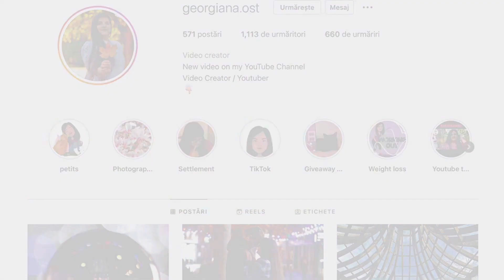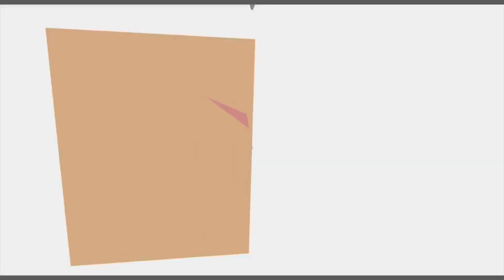Ziua 70 IF / Ce mananc /Spalam noua pisica pt prima data / Cum il ia in brate pe Daniel /Video scurt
Ce este postul intermitent 16/8?
Postul intermitent 16/8 implică consumul de alimente în timpul unei ferestre de 8 ore și evitarea alimentelor pentru restul de 16 ore în fiecare zi.

Unii oameni cred că această metodă funcționează prin susținerea ritmului circadian al corpului, care este ceasul său intern. Majoritatea oamenilor care urmează postul intermitent 16/8 se abțin de la mâncare noaptea, dimineața și seara. Aceștia au tendința de a-și consuma caloriile în mijlocul zilei.

Nu există restricții cu privire la tipul sau cantitățile de alimente pe care o persoană le poate mânca în timpul ferestrei de 8 ore. Fiind atât de flexibil, acest plan alimentar pare relativ ușor de urmat.

Cum se ține postul intermitent 16/8?
Cel mai simplu mod de a urma această dietă este să alegeți o fereastră de 16 ore în care să nu mâncați nimic, care să includă și timpul pe care îl petreceți dormind. Unii experți recomandă ca ultima masă să fie consumată seara devreme, deoarece metabolismul încetinește după aceea.

Totuși, unii oameni nu reușesc să ia cina până la ora 19.00. Chiar și așa, ar fi bine să evite consumul de alimente cu 2-3 ore înainte de a se pune în pat.

Oamenii care urmează această dietă pot mânca în următoarele intervale de timp:

– 9.00 – 17.00

– 10.00 – 18.00

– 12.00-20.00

Alimente recomandate în postul intermitent 16/8

Deși postul intermitent 16/8 nu specifică ce alimente sunt permise și ce alimente sunt interzise, ar fi bine să vă concentrați pe mâncăruri sănătoase și să limitați sau să evitați alimentele nesănătoase. Consumul ridicat de produse nesănătoase poate duce la creșterea în greutate.

O dietă echilibrată se bazează, în principal, pe:

– Fructe și legume, care pot fi proaspete, congelate sau conservate (în apă);

– Cereale integrale, inclusiv quinoa, orez brun, ovăz și orz;

– Proteine slabe, cum ar fi pește, pui, fasole, linte, tofu, nuci, semințe, brânză de vaci cu conținut scăzut de grăsimi și ouă;

– Grăsimi sănătoase din pește gras, măsline, ulei de măsline, ulei de cocos, avocado, nuci și semințe.

Fructele, legumele și cerealele integrale sunt bogate în fibre, ceea ce înseamnă că poț menține senzația de sațietate mai mult timp. Grăsimile sănătoase și proteinele pot contribui, de asemenea, la menținerea senzației de sațietate.

Principiile mele De INTERMITTENT FASTING:

1. Incerc sa nu mai mananc dulce ( am zile de cheat Day, dar incerc sa le răresc ) .

2. Nu mananc paine decat cand chiar imi doresc asta ( gen cand am o salata si vreau sa înmoi pâinea in zeama aia buna de la urma sau cand am o supa crema sau ardei umplut .. chestii de genu’ ori cand nu am timp deloc sa pregătesc ceva si mananc un sandwich ).

3. Țin cont de orele la care mananc si incerc sa le fac sa fie mereu aceleași si totodata sa am 16 ore de fasting intre ele.

4. Incerc sa gasesc alternative la carbohidrați ( aici inca lucrez ca sa vad cu ce pot sa înlocuiesc mai mult cartofii dar inca nu am gasit i varianta mai buna decat cartofii dulci pe care ii folosesc din cand in cand ) .

5. Mai putine sucuri cu acid ( Desi sincer nu sunt fan ).

6. Cat mai putin prăjit ( de ex legumele in loc sa le trag la tigaie in ulei, le fiere si apoi le pun la cuptor. Sau șnițelele de pui de ex, la fel.. le fac la cuptor in loc sa le prăjesc in ulei etc ) .
7. Incerc sa fac si mișcare ca ajuta mult si ma simt si mai energica atunci cand fac ceva.

Vizionare placuta!

Mă puteți  găsi și aici:

👉Facebook: Ostriceanu Radu Georgiana
👉 Smule: georgianaraduost

Aparatura folosita:
- Body: Canon 70d
- Obiectiv: 50 mm STM
- Obiectiv : 18-55 mm STM
- Obiectiv : 35 mm USM
- Trepied: Caden tripod
- Microfon: Rode VideoMicro Compact On Camera Microphone

Aplicatie de editare video :
- Shotcut
- iMovie